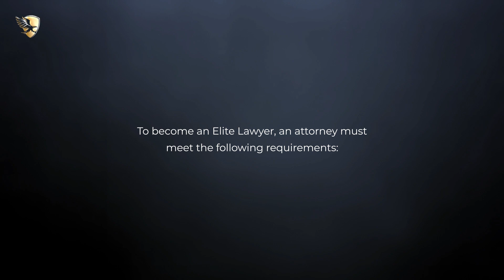Scott A. Flaxman Named an Elite Lawyer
Scott A. Flaxman has been selected as an Elite Lawyer. Only the most outstanding and experienced attorneys receive the Elite Lawyer Award. The Elite Lawyer Award is a prestigious honor that recognizes an attorney's achievements, skills, and experience in their areas of practice. Scott is a leading Civil Litigation attorney in California.